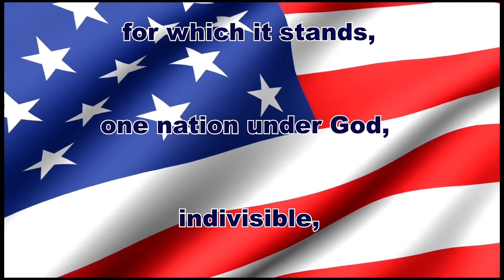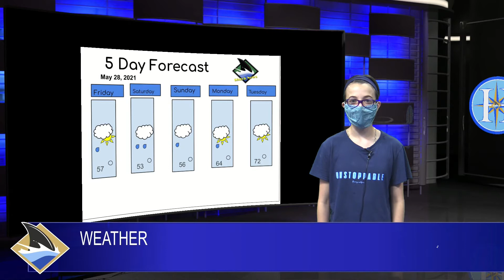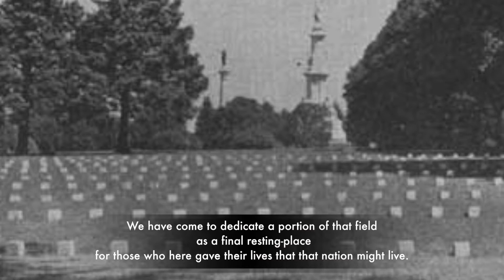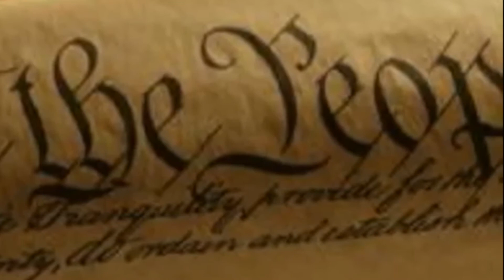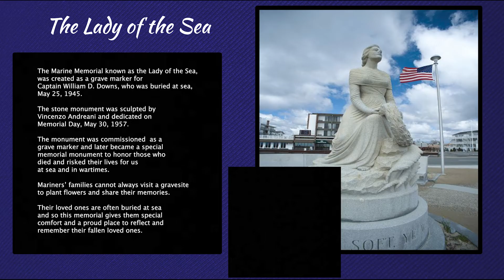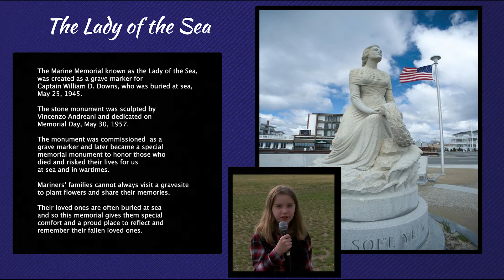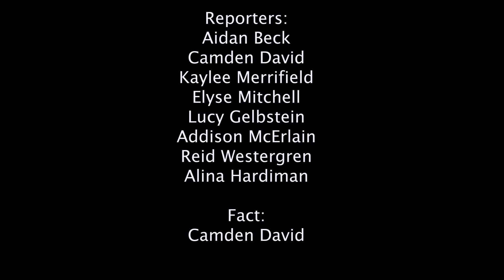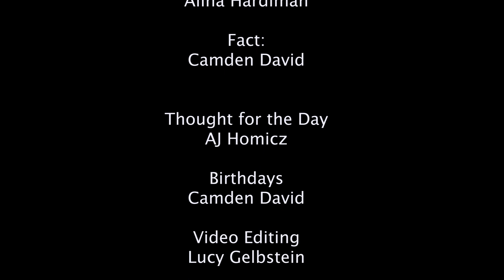Shark News Memorial Day Special 5 28 21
Shark News Memorial Day Special Edition